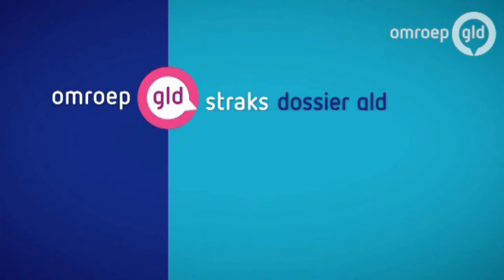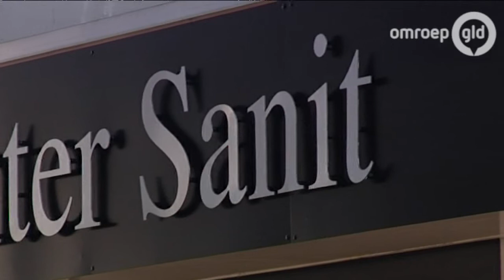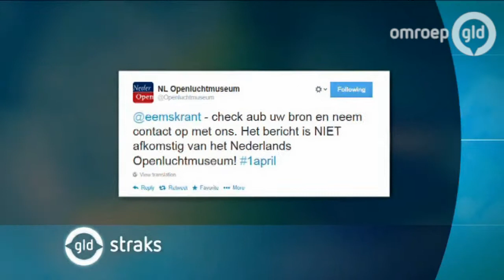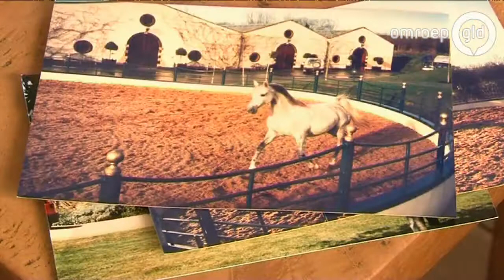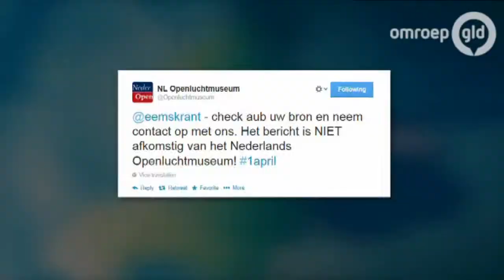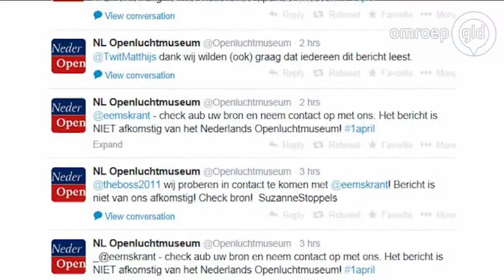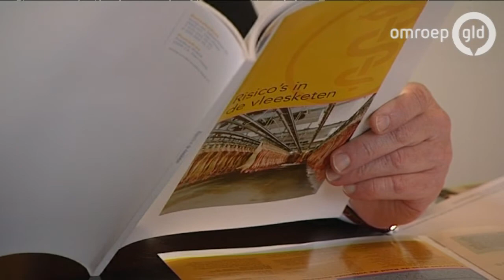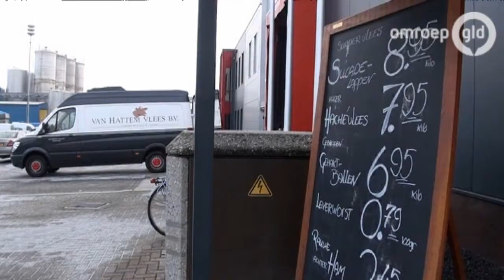GLD Nieuws 27 maart 2014